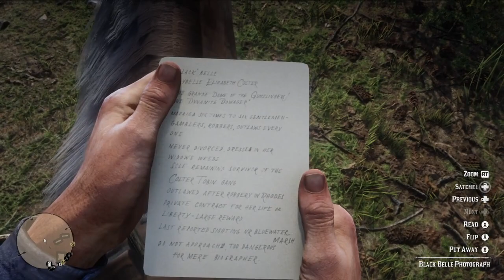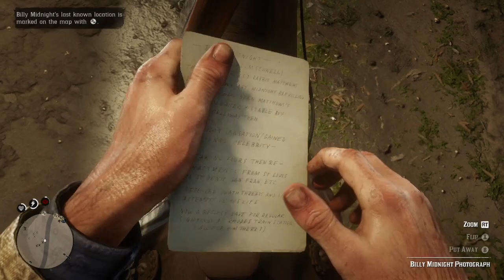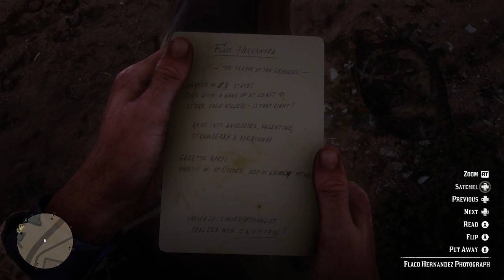[Darkbark] Darkbark - Red Dead Redemption 2 - Part 4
Streamed - 19/11/2020